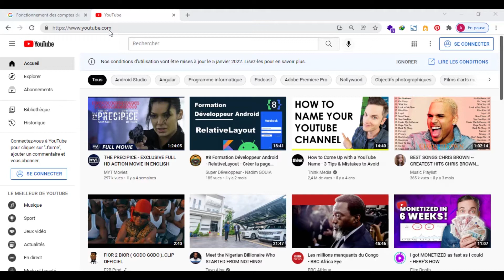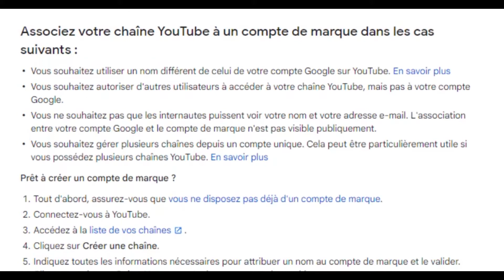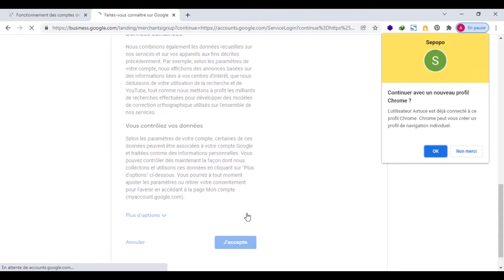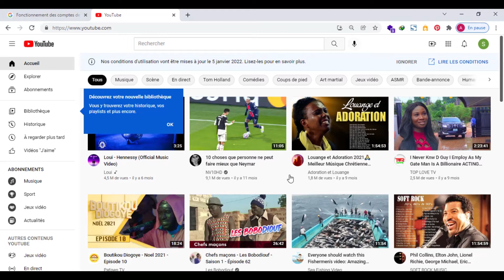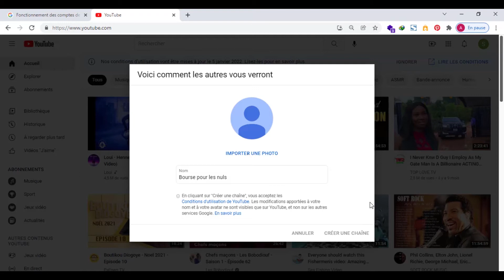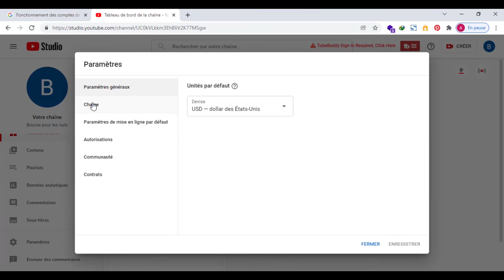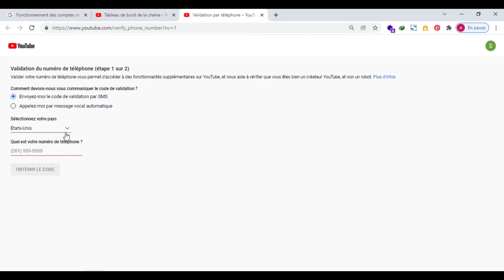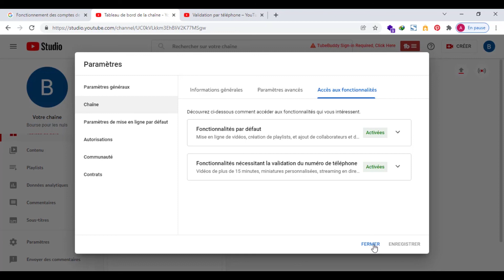Comment créer une chaîne sur YouTube en 2022 | Créer sa chaîne YouTube de A à Z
Comment créer une chaîne YouTube en 2022? Voici un guide complet, étape par étape. Si vous débutez vous apprendrez à créer un compte YouTube et à l'optimiser pour maximiser vos chances de succès (la majorité des YouTubeurs ignorent ces paramètres).